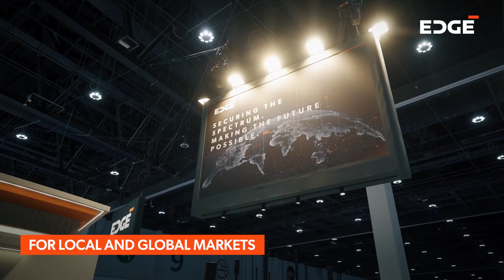EDGE Announces Contracts for Homeland Security Solutions